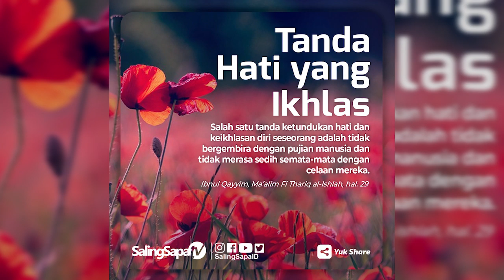Ustadz Haikal Hassan - Riba Lebih Haram Penyembah Berhala